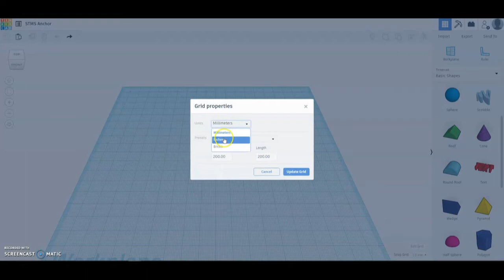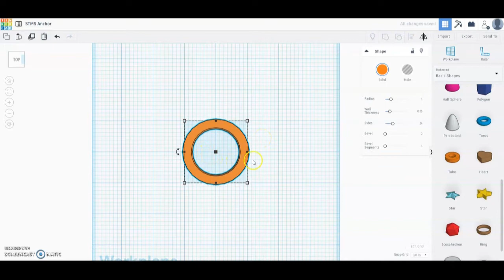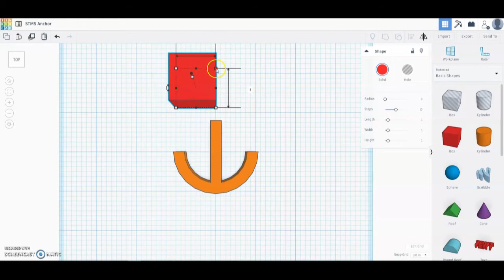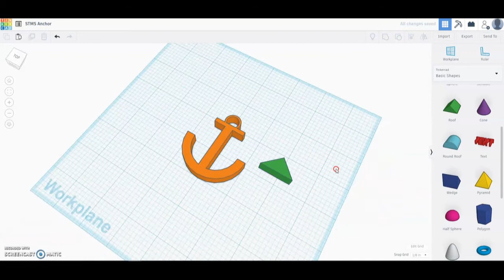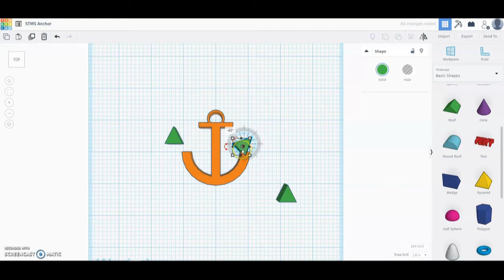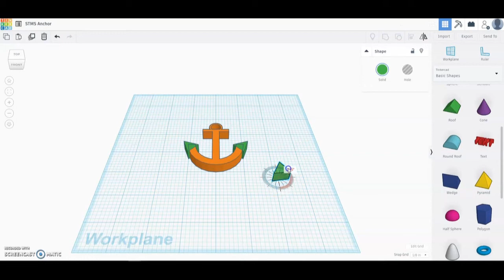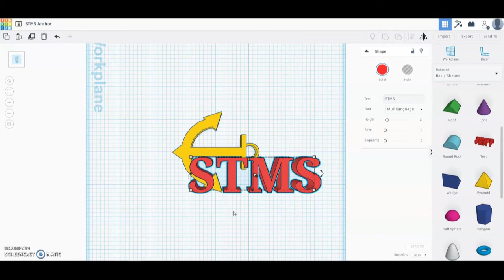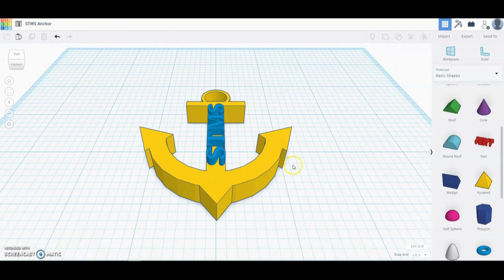Anchor with Text Tutorial in TinkerCAD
For this tutorial we will take what we learned from the additive and subtractive method tutorials and create and anchor with some text.